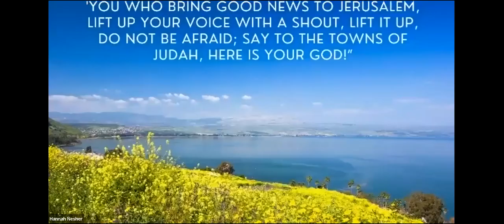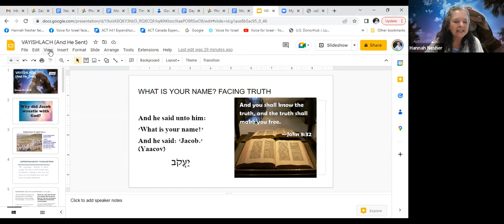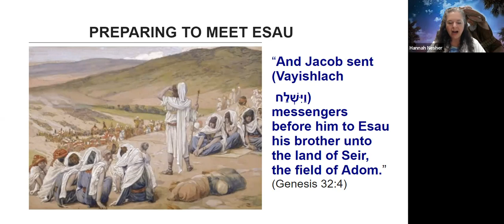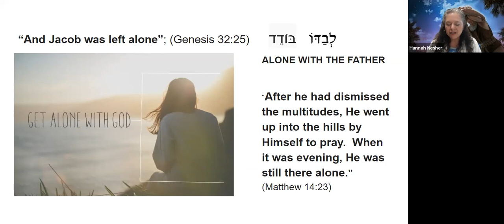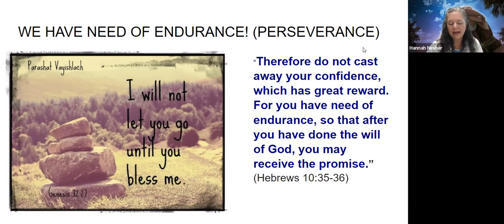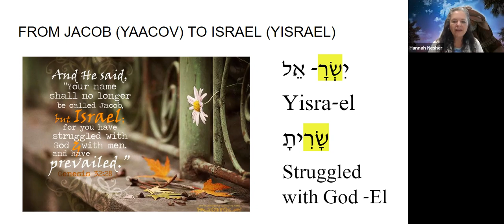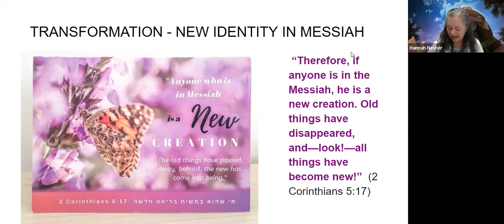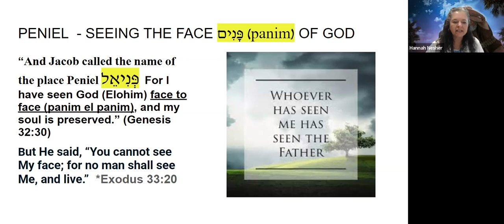Torah Lesson # 8 Parashah Vayishlach - Wrestling for the Blessing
🌟 Welcome to Voice for Israel Ministries 🌟
Discover the Jewish roots of the Christian faith and let the Word go forth from Zion!
📖 "For out of Zion shall go forth the Torah, and the Word of the Lord from Jerusalem." – Isaiah 2:3

Learn the Language of the Bible. Beginner Hebrew on-line courses

📢 Follow the Word from Zion Today